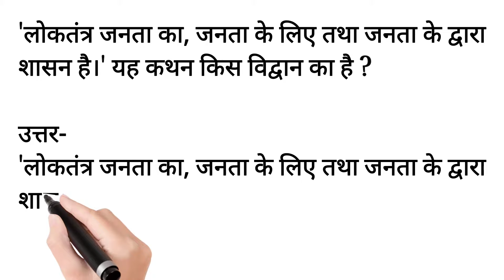'लोकतंत्र जनता का, जनता के लिए तथा जनता के द्वारा शासन है।' यह कथन किस विद्वान का है ?